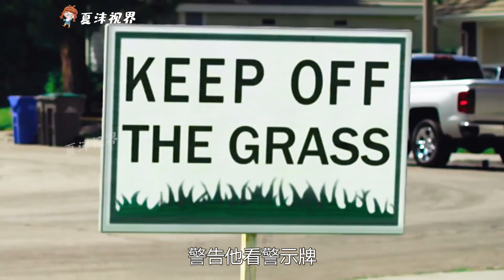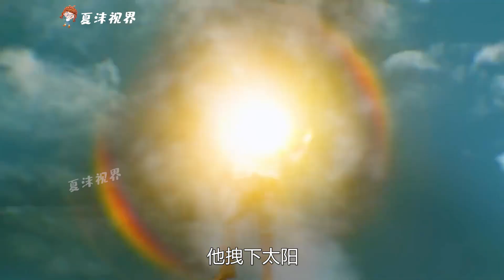倆小伙打架上了天，居然打餓了吃起《天空燒烤》！奇幻，獵奇，懸疑，解說，shortfilm